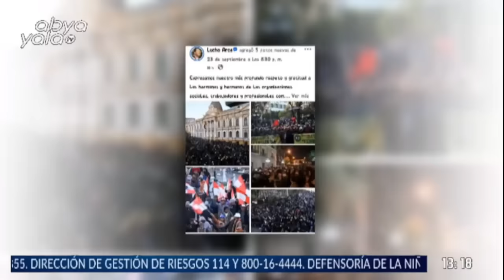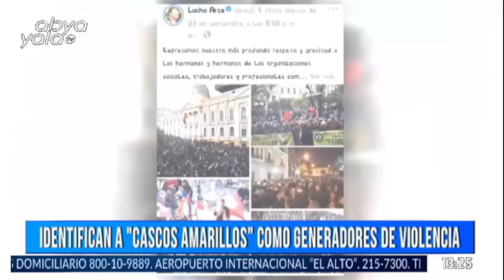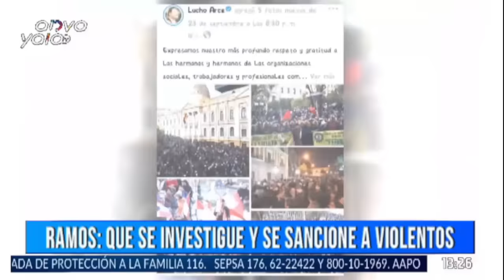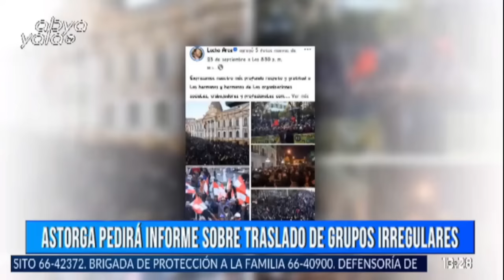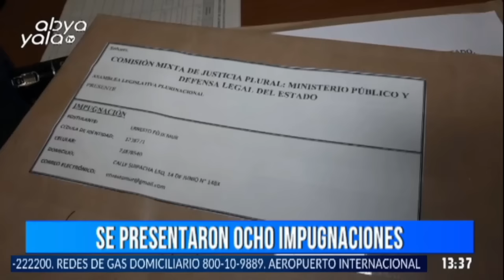SEGUNDA EDICION - ABYA YALA TV